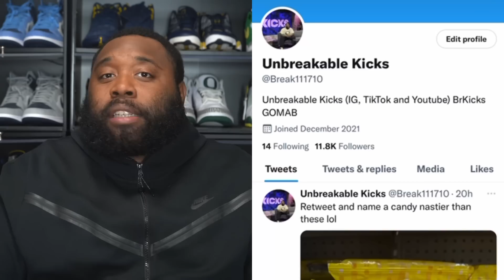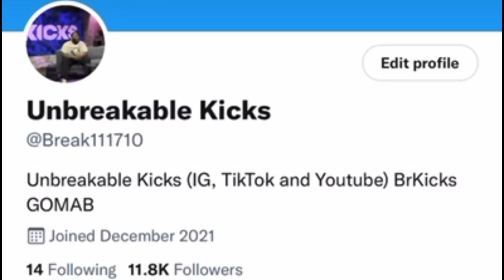UNBELIEVABLE! NIKE CANCELLING LIMITED AIR JORDAN RELEASES IN NORTH AMERICA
WHATNOT LINK! Use link to RECEIVE $10 Credit!

RESHOEVN8R!!!